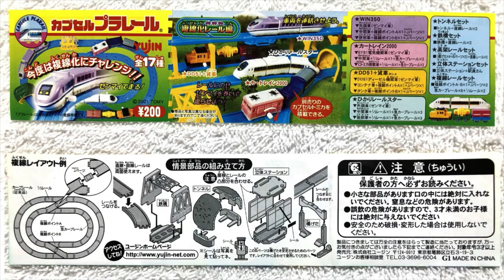【おはよう動画】今日は何日？ 2023年6月1日（木） カプセルプラレール 〔複線化レール 編〕ＷＩＮ３５０ 中間車